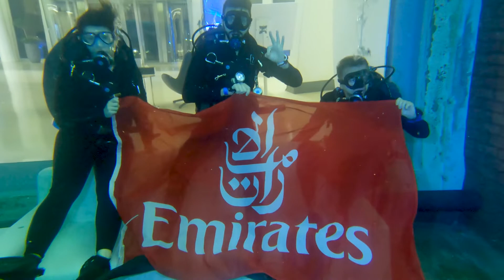Deep Dive Dubai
An evening dive with @deepdivedubai with Emirates Diving Group